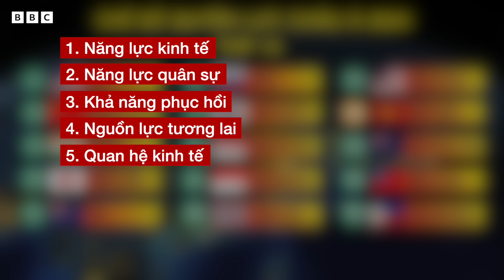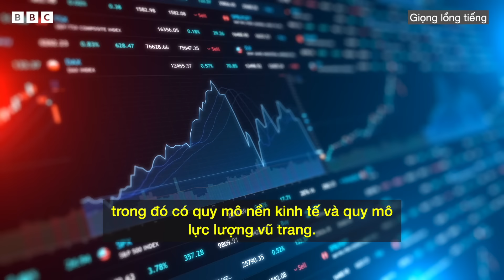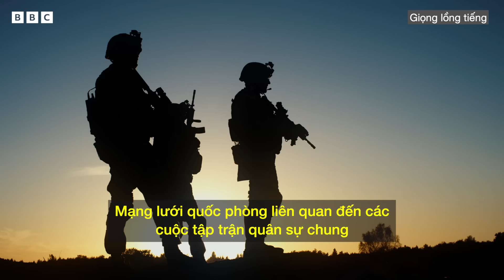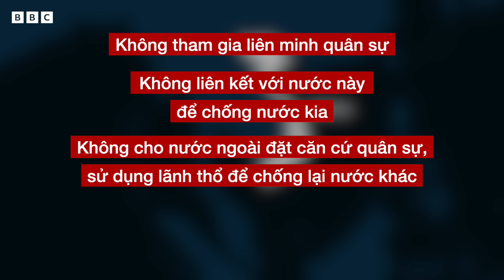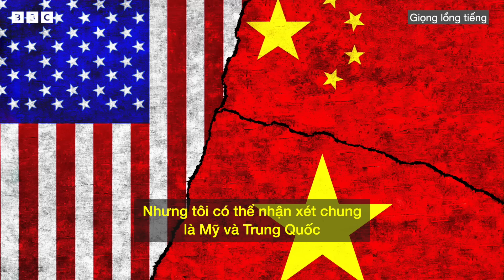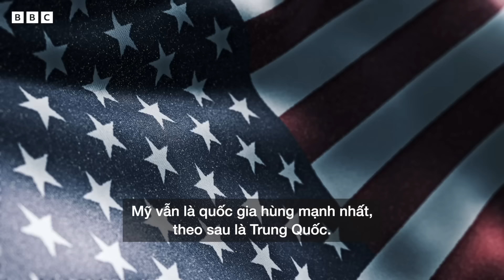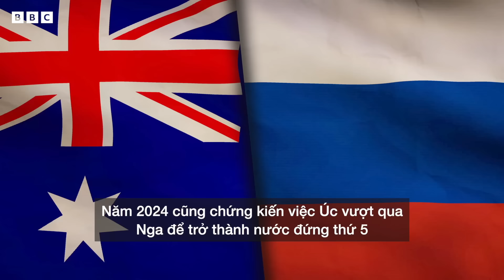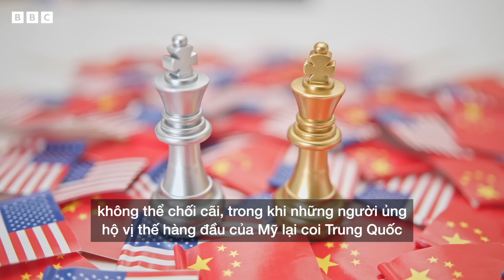VIỆT NAM CÓ QUYỀN LỰC NHƯ THẾ NÀO TẠI CHÂU Á-THÁI BÌNH DƯƠNG?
Trong số 27 quốc gia và vùng lãnh thổ tại châu Á-Thái Bình Dương, bao gồm cả Mỹ, Nga, Úc, New Zealand, thì Việt Nam đứng thứ 12, nằm trong nhóm quốc gia hạng trung, theo bảng xếp hạng Chỉ số Quyền lực châu Á 2024 do Viện Lowy, viện nghiên cứu chính sách đối ngoại hàng đầu của Úc công bố vào tháng 9/2024.

So với quốc gia trong khu vực Đông Nam Á, Việt Nam xếp sau Singapore, Indonesia, Thái Lan, Malaysia.

Trong năm qua, Việt Nam tạo ra ảnh hưởng gì ở châu Á, được đánh giá cao ở mặt nào và bị giảm điểm ở những thước đo quyền lực nào?

00:00 Giới thiệu
01:23 Tăng điểm ngoại giao, sụt điểm quốc phòng
06:54 Việt Nam ảnh hưởng từ Mỹ hay Trung Quốc nhiều hơn?
08:51 Việt Nam đứng thứ mấy trong Đông Nam Á?
10:07 Mỹ-Trung so kè, Ấn Độ trỗi dậy
14:41 Kết